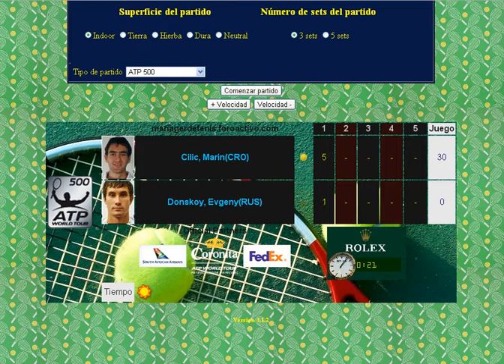Cilic vs Donskoy